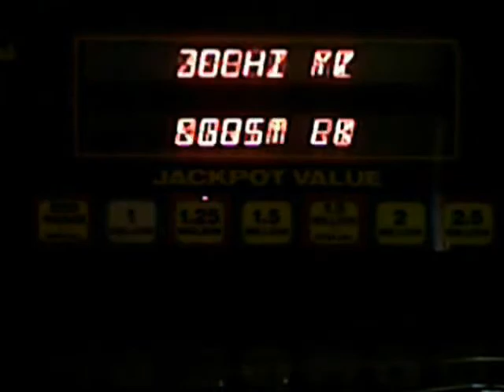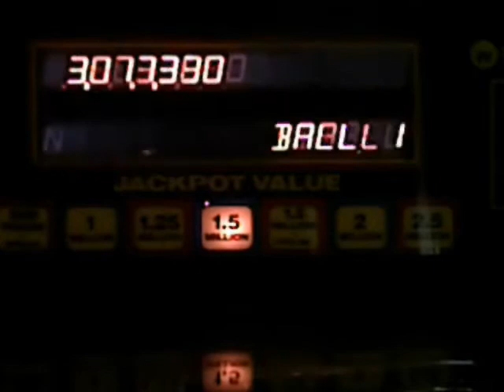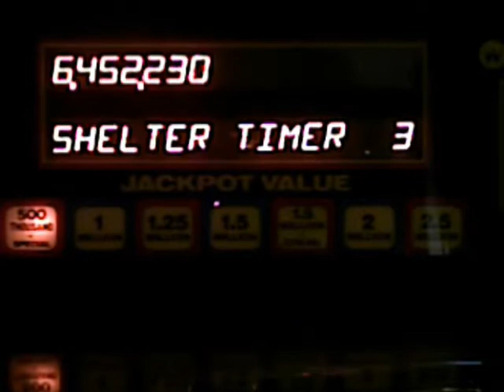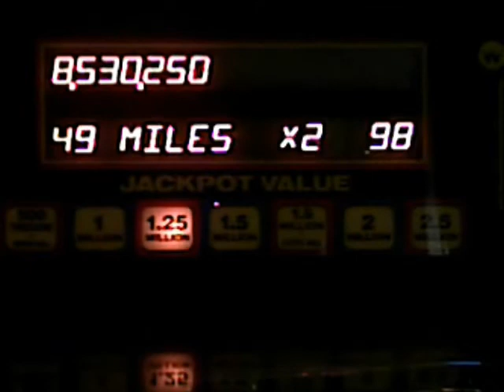Earthshaker Pinball 5th generation display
1st: manual scoring/prewar pin games
2nd: lighted score board
3rd: electro mechanical reel scoring
4th: solid state score
5th: alpha numeric scoring with words
6th: dot matrix
7th: lcd/led display with words, pictures and animation